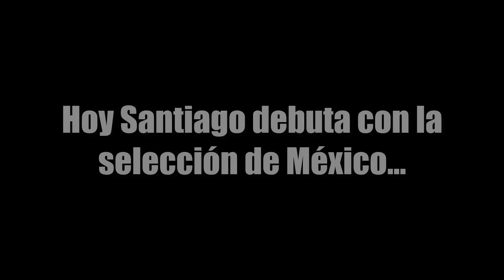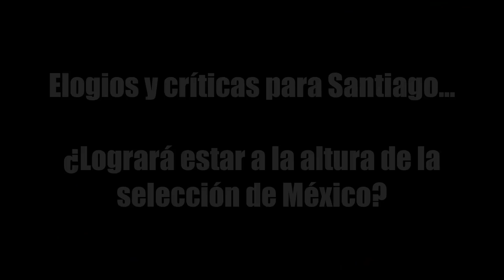FUERTES CRÍTICAS A SANTIAGO ¡GOLAZO EN CHAMPIONS! | FIFA 22 Modo Jugador | Borussia Dortmund #5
⚽Camisetas y chándales de fútbol baratos 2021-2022:
 (más de 79 €, envío gratis)

Bienvenidos a la historia de Santiago Guerrero en FIFA 22 Modo Carrer jugador. Santiago es un jugador mexicano que sueña con ser de los mejores del mundo y lograr llegar a la selección de México.